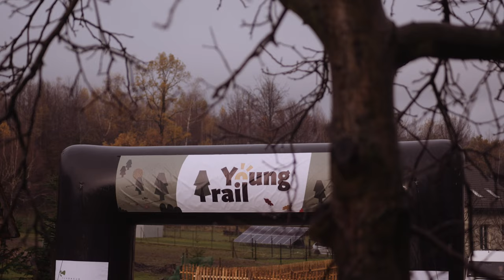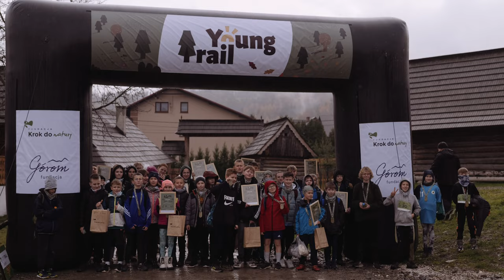𝗬𝗼𝘂𝗻𝗴 𝗧𝗿𝗮𝗶𝗹 - Pierwszy w Polsce bieg górski dla dzieci i młodzieży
Góry. Naturalna arena to uprawiania sportów. Chcemy pokazać młodym ludziom, jak wiele sportowych możliwości daje mieszkanie w terenie górskim.  Wprowadzamy ich w świat biegów górskich.
Bieganie po górach to świetny sposób na ich poznawanie, ale także poprawę samopoczucia, budowanie kondycji, naukę pokonywania wyzwań razem z rówieśnikami.